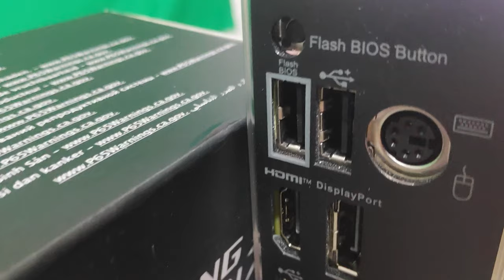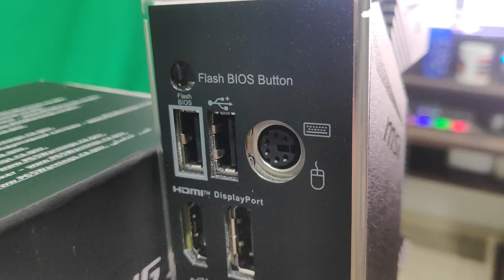PLACA MÃE PARA RYZEN 9? B550 MSI GAMING PLUS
Fiz o Unboxing da tão sonhada Placa Mãe B550 MSI MPG Gaming Plus, que comprei graças a ajuda de vocês. Essa Placa Mãe possui o melhor custo x benefício do mercado. A Série MPG traz o que há de melhor para os jogadores, pois permite um controle total de iluminação RGB avançados. E apresentam um design inteligente para nós gamers. Agradeço a todos pelo apoio e carinho. Agora poderei entregar ainda mais qualidade nos conteúdos que faço para vocês.

 ❤Créditos Especiais:
Cristiano Pires
Maxwel
Crash Bandicoot
Paolo Gutierrez
Davi Maia
Diego Batista
Inovators
Mecenas in love
Nildo Naldo
Marcos Akamine
Davidson Rosato
Bruno Soares
Davi Silva Queiroz
Rafael Teixeira
Ricardo dos Santos
Jonatan Michael
Erinaldo Leite da Silva

Ajude o manicômio! ❤

Meu PC:
Processador: AMD Ryzen 9 3900x
Placa Mãe: B350m Pro4 Asrock
Placa de Vídeo: Galax 3060ti
RAM: 32GB 3433MHZ OC Crucial
SSD: 1TB NVME Samsung
Gabinete: Bluecase BG-025
Fonte: Gamemax 1050W Semimodular 80 Plus Silver.